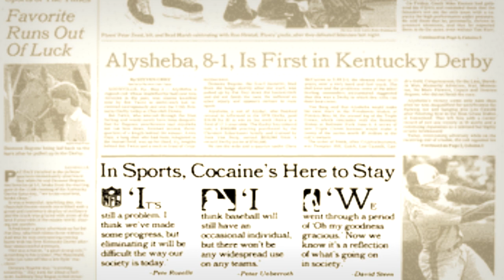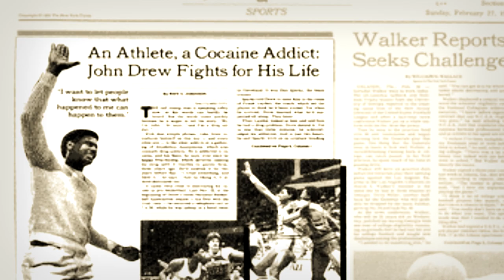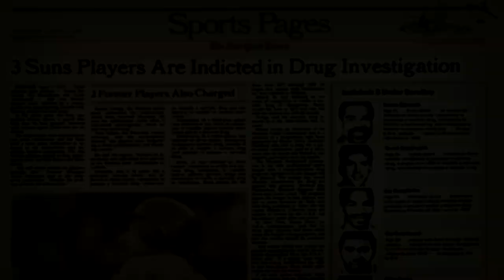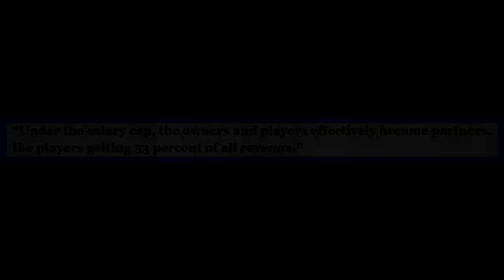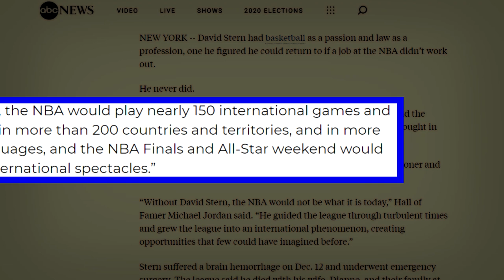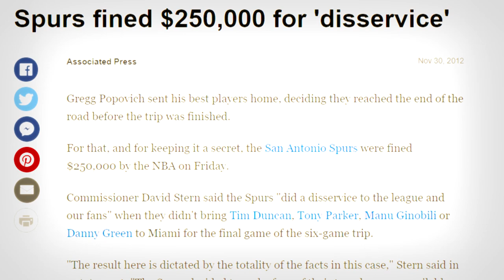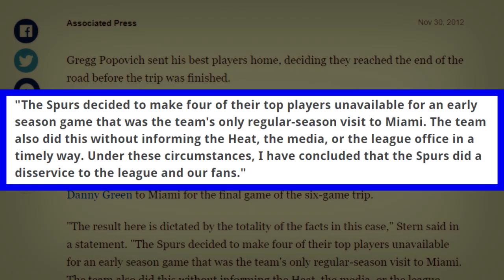How David Stern Saved The NBA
David Stern passed away on January 1, 2020. While his time as the commissioner saw its highs and lows, he made major strides in getting the NBA to where it is now. In this video, I take a look at everything he's done. Hope you enjoy!

► Sources:
Stats and box-scores from Basketball-Reference.com